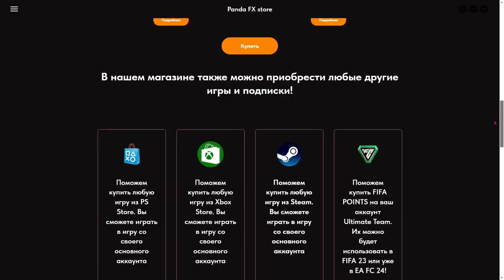СПАСИБО EA SPORTS ❤️ УСИЛЕНИЕ на КУБОК ФИФЕРОВ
Playstation - Pandawhithe